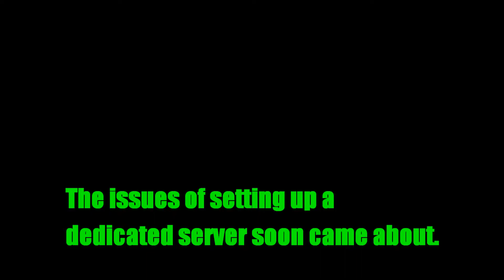SUPER HERO TALK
Pre-game of our Ark playthrough, where we decide to talk about shitty superheroes and stuff!